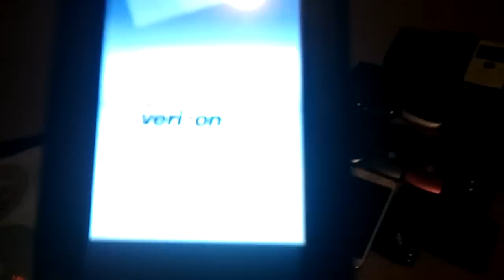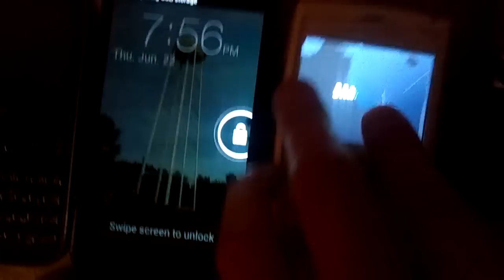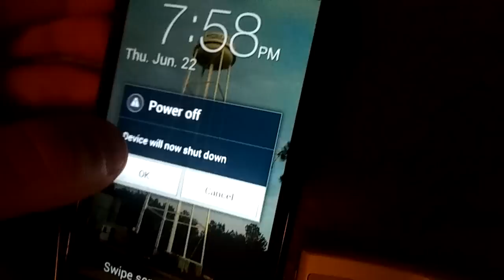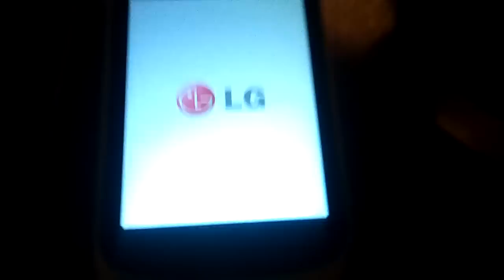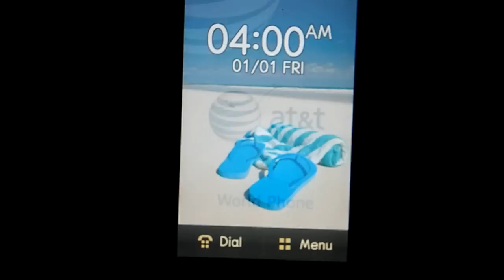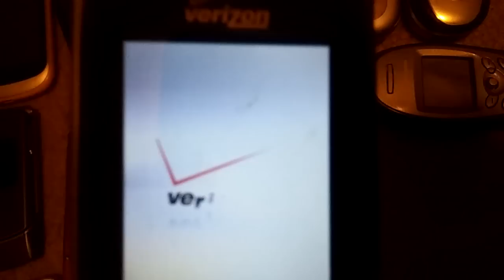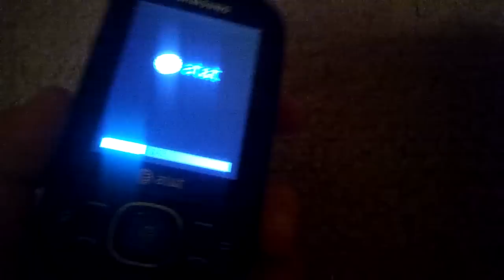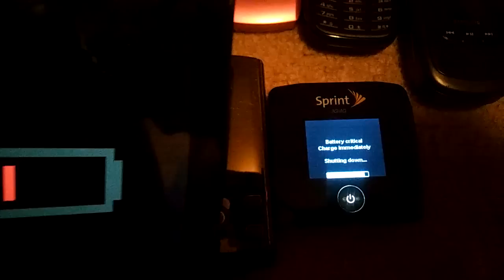My Cell Phone Collection! (June 2017)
List:
Casio Gzone Ravine (Feb 2010)
Samsung SGH-S390G (May 2012)
Samsung Epic 4G Touch (Galaxy S2 Sprint) (Sept 2011)
2 Samsung Blackjack 2's (Dec 2007)
Nokia 1221 (April 2002)
LG Cosmos 2 (July 2011)
Blackberry 9630 (July 2009)
Samsung Restore (August 2012)
LG 306g (April 2014)
Samsung Galaxy Indulge (May 2011)
Nokia 6120i (OLDEST IN THE FAMILY!) Feb 1998
Motorola C168i (2005 or 2007)
Motorola V400 (April 2004)
Motorola V557 (Jan 2006)
2 Pantech Eases (Jun 2010)
Motorola Razrs (AT&T and Sprint) (2007) But Original in 2004, Developed on July 2003.
Samsung SGH-T369 (July 2010)
Samsung Convoy 2 (Aug 2011)
Sony Ericsson T62u (2002)
Samsung Strive (Mar 2010)
Kyocera Hydro Life (Aug-Sept 2014)
Samsung Galaxy S5 (AT&T)
LG Decoy (June 2008)
And my Sprint Sierra Wireless 3G/4G Wi-Fi Cable.

NOTE: I Am Missing a Samsung M520 (Sprint) Somewhere in my room.